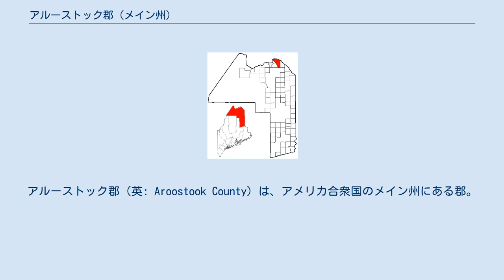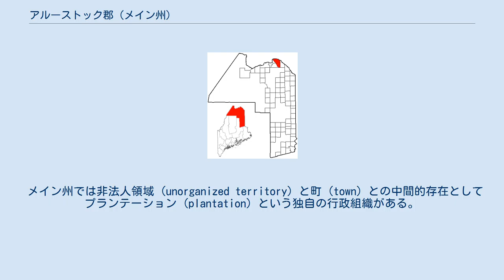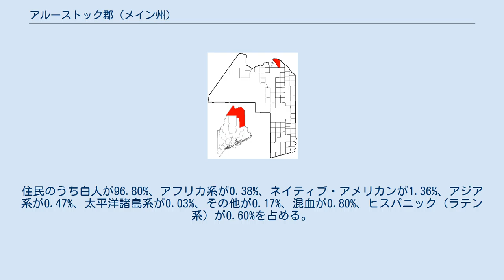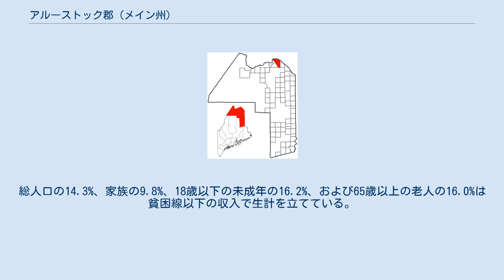アルーストック郡 (メイン州)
アルーストック郡（英: Aroostook County）は、アメリカ合衆国のメイン州にある郡。
2010年の人口は7万1870人で、郡庁所在地はホールトンである。
ミシシッピ川以東では最も大きな郡で、メイン州民の間では単に「郡」（ザ・カウンティ）と呼ばれている。
 メイン州で最も北に位置しており、郡内最北の町であるエストコートステーションはニューイングランドのみならず五大湖以東のアメリカ本土でも最北の町となる。
ジャガイモとフランス文化で知られ、カナダのニューブランズウィック州マダワスカ郡と接する最北部の住民はほとんどがフランス語とのバイリンガルである。
風力発電が盛ん。
 2000年の国勢調査によると郡の総面積は1万7686.5平方キロ（6828.79平方マイル）で、うち1万7279.2平方キロ（6671.54平方マイル）が陸地、総面積の2.30%にあたる407.3平方キロ（157.25平方マイル）が水域である。
郡の面積はコネチカット州とロードアイランド州を合わせた大きさに匹敵する。
 メイン州では非法人領域 (unorganized territory) と町 (town) との中間的存在としてプランテーション (plantation) という独自の行政組織がある。
 郡の行政区画。
赤い地域はマダワスカ 郡の一部はイギリスとのアルーストック戦争で問題になった。
1839年にペノブスコット郡とワシントン郡の各一部を統合して設立された。
1843年にペノブスコット郡から土地を手に入れた。
その翌年に再びペノブスコット郡から土地を得て、さらにピスカタキス郡との間で土地を交換した。
1889年にもペノブスコット郡から少し土地を得たが、1903年に返還して現在に至る。
 過去5度の大統領選挙ではいずれも民主党の候補が勝っているが、毎回接戦となる。
民主党から6名、共和党から5名が郡選出の州上院議員となっている。
2009年の住民投票では同性結婚に反対が73%、医療用に限りマリファナの使用を認めるのにも反対が54%を占めた。
 郡選出の政治家は1990年代からアルーストック郡を州に昇格させることを提案しており、2005年には州議会にこの問題を持ち込んだ。
 2000年の国勢調査時点で、この郡には7万3938人、3万356世帯、2万429家族が暮らしている。
人口密度は1平方キロあたり4人で、平方マイルに直すと11人となる。
住居数は3万8719軒で、1平方キロあたりに2軒（1平方マイルあたりでは6軒）が建っている計算になる。
住民のうち白人が96.80%、アフリカ系が0.38%、ネイティブ・アメリカンが1.36%、アジア系が0.47%、太平洋諸島系が0.03%、その他が0.17%、混血が0.80%、ヒスパニック（ラテン系）が0.60%を占める。
22.6%がフランス系、15.4%がアメリカ系、14.6%がイングランド系、14.3%がフランス系カナダ人、10.2%がアイルランド系である。
22.37%の住民が自宅でフランス語を使っている。
 2000年国勢調査のデータをもとに作成した郡の人口ピラミッド 3万356世帯のうち28.4%は18歳以下の未成年と暮らしており、55.6%は夫婦で生活している。
8.1%は未婚の女性が世帯主であり、32.7%は家族以外の住人と同居している。
27.6%が一人暮らしの世帯で、13.1%を独居老人世帯が占める。
1世帯あたりの平均構成人数は2.36人で、家庭のそれは2.86人である。
 一世帯あたりの平均収入は2万8837米ドルで、家族あたりでは3万6044米ドルである。
男性の平均収入は2万9747米ドル、女性のそれは2万300米ドルで、労働者でない人々も含めた住民一人当たりの収入は1万5033米ドルとなる。
総人口の14.3%、家族の9.8%、18歳以下の未成年の16.2%、および65歳以上の老人の16.0%は貧困線以下の収入で生計を立てている。